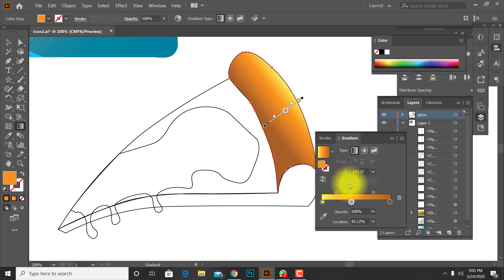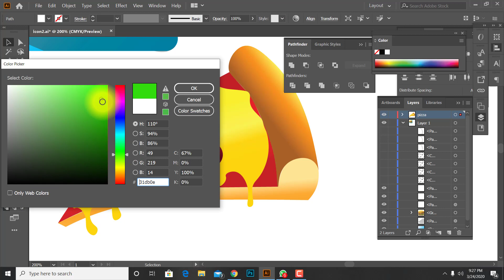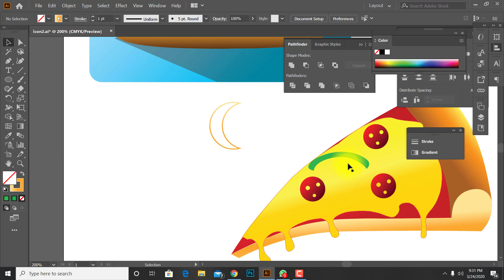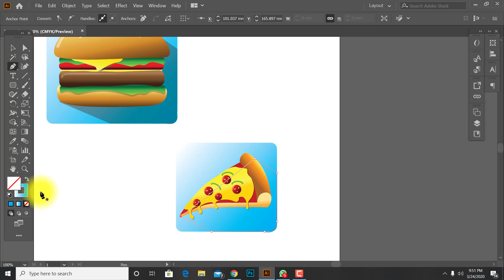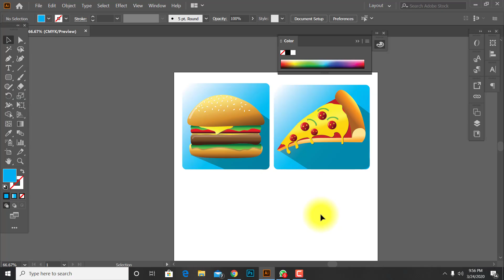Adobe Illustrator tutorials | Speed-art | Icon Design | Pizza Icon